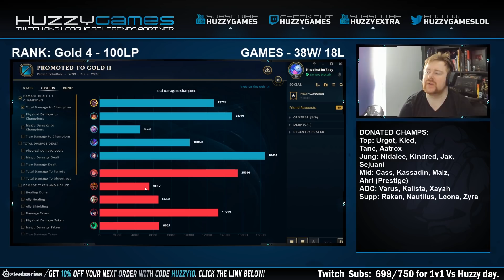THE ANSWER TO "OP" RIVEN! KLED! - Iron to Diamond - Ep. 57 | League of Legends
Today we're playing Kled. To me he is the champion that is the answer to the "OP" Riven that has seen controversy recently mainly on the NA server. League of Legends Kled Gameplay.